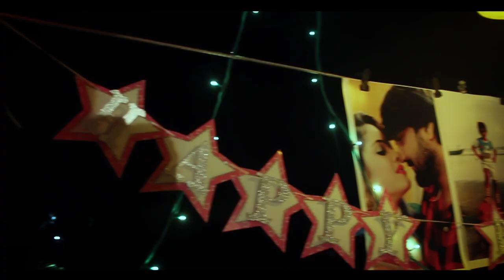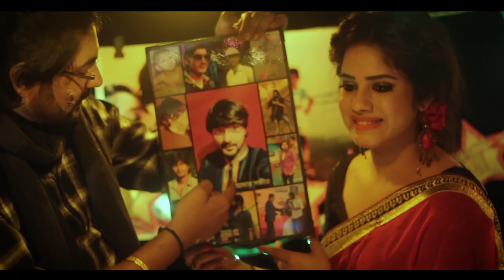Birthday Celebration 2018 Sangit Sanchari.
Arranged by Sanchari. An awesome night. A roof full of surprises.